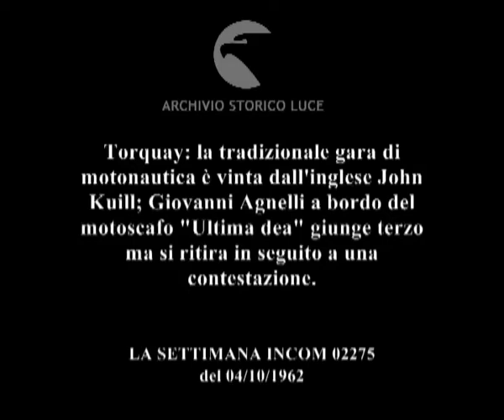Bersagliati dal mar grosso.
Torquay: la tradizionale gara di motonautica è vinta dall'inglese John Kuill; Giovanni Agnelli a bordo del motoscafo "Ultima dea" giunge terzo ma si ritira in seguito a una contestazione.
   Descrizione sequenze:motoscafi durante la gara ; scie lasciate dai motoscafi che solcano le acque ; motoscafi in gara ;